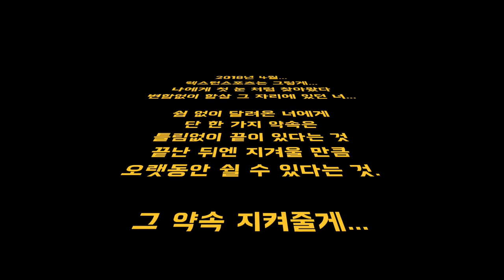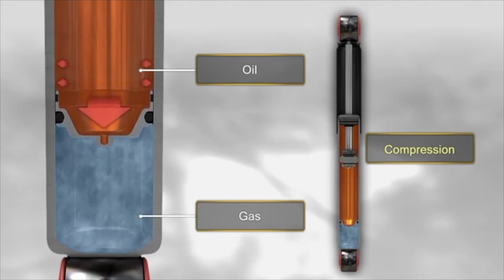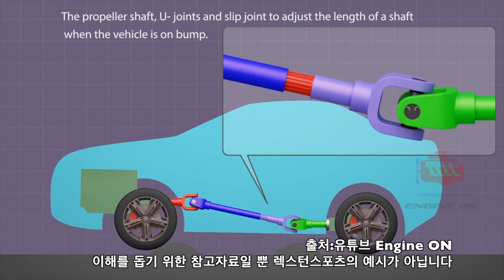올 땐 네 멋대로 였지만, 보낼 땐 내 마음대로... 렉스턴스포츠 안녕...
2018년 첫만남을 가졌던 순정 렉스턴스포츠 와
이제는 이별하게 되었습니다.
새로운 렉스턴과 함께 또 다시 즐겁고 새로운 시작을 위해
그 첫번째로 리프트업 을 합니다.
순정을 보내고 신차 렉스턴스포츠와 만나봅니다
풀튜닝 렉스턴스포츠